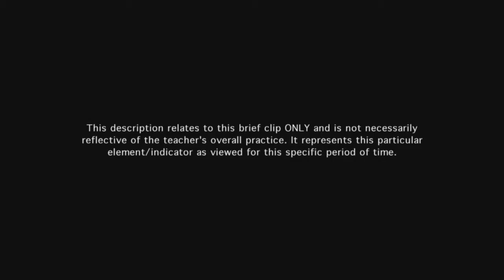Teacher manages transitions - Example 1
Teacher has a model to draw students' attention to prepare for the next transition. "Hands in the air" ensures that all students have stopped work. Directions for the next step are clear.